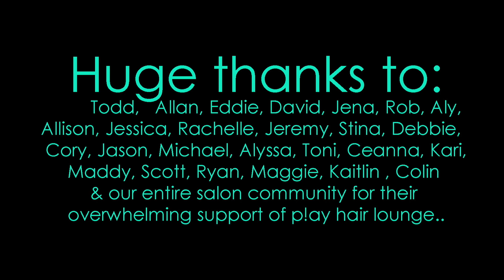REVEAL: p!ay hair lounge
Don't forget to check out more of p!ay hair lounge's amazing hair videos: